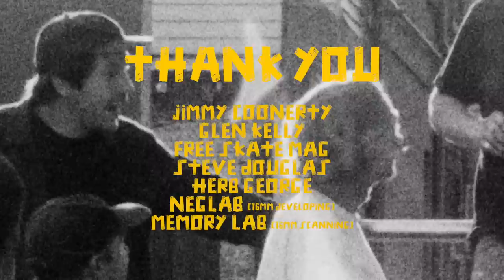HOME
Featuring Barney Page, Shaun Paul, Simon Zuzic, Digby Luxton, Pat Roberts, Flemming Pedersen, Jed Coldwell, Matthew Boggis, Jason Rainbird, Rowan White, Jack Kirk, Justice Reid, Riley Pavey, Yorlin Phillips, Bol Lual, Tom Snape, Ben Lawrie and more.

Filmed and edited by Neihana Tonkin.